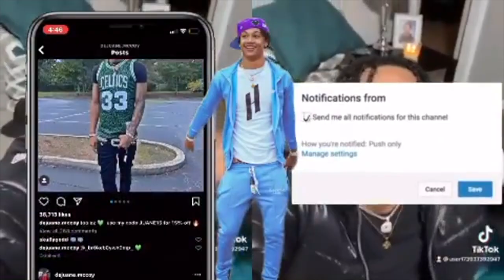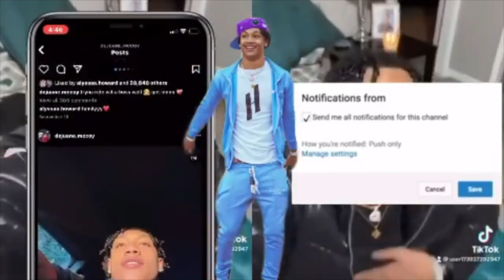DIRTY WOULD YOU RATHER!!! 👀🤭